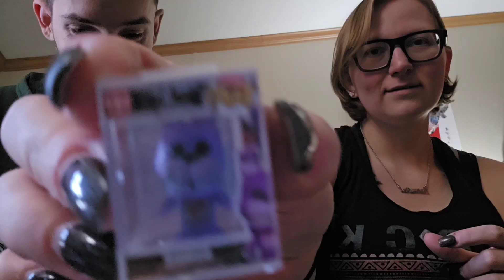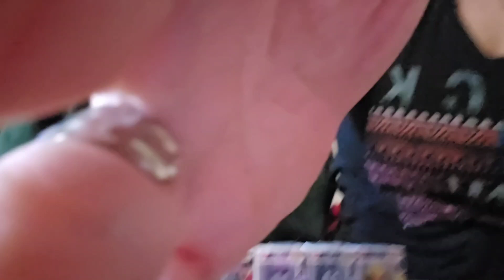Five Night's at Freddy's Mystery Bitty Pops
Found these little guys at GameStop! Let's see who we get!